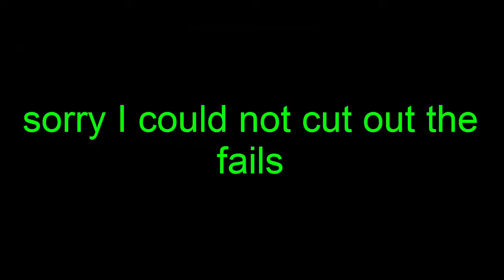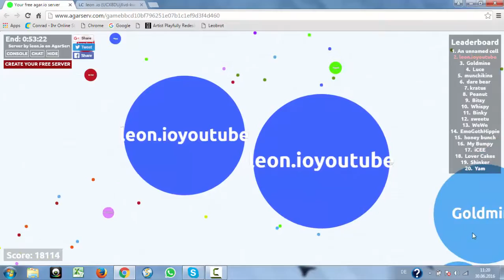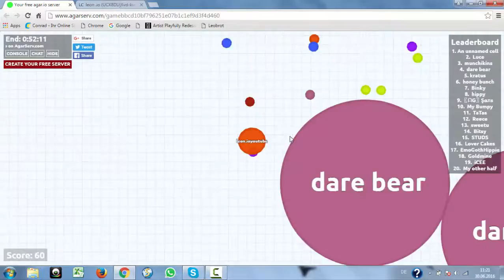agarserv shoot it || road to 50 || 720p || leon.io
Hi guys this is my new video I hope you can enjoy! please:
 Sub